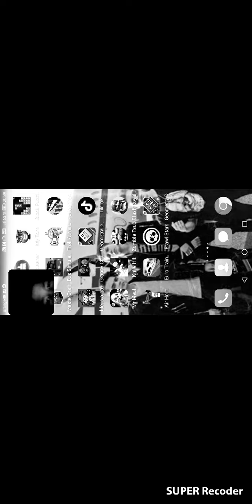Sciala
1
2
3
4
5
6
Parti